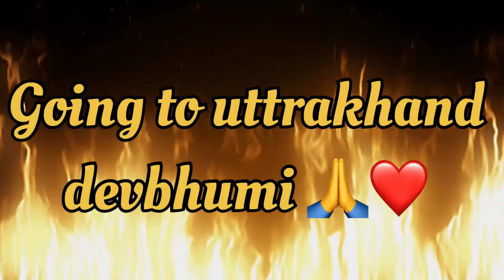Uttrakhan devbhumi ke liyea nikal gye ❤️❤️…@jdvlog5311 …….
Hey guys …

I hope guys ap ko yea vlog pasand ayea hoga 👌

Baba kedar bless you all 💕

Uttrakhand ke liyea nikal gye 😍
Bhout maja agye 💕

Mil te hai jaldi next vlog me thq 🙏